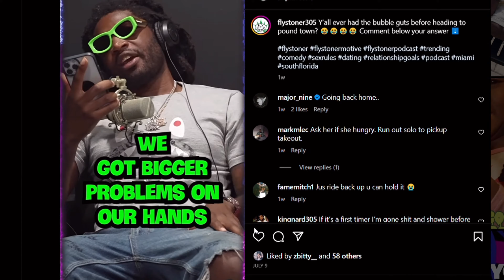Unbelievable Reactions to My First Prank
In this video, I'm trying my very first prank on this channel. Watch as I attempt to foil my own prank, and get some hilarious reactions!

Pranking is a great way to have some fun and make people laugh. In this video, I'm trying my very first prank on this channel. Watch as I attempt to foil my own prank, and get some hilarious reactions!